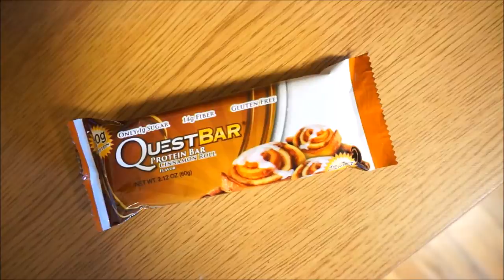VLOG 16 - I'M BECOMING FAMOUS?!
VLOG #16 - Got an invitation for an interview for the Miami Student, which is the local Miami newspaper. I also went to see another hockey game!!